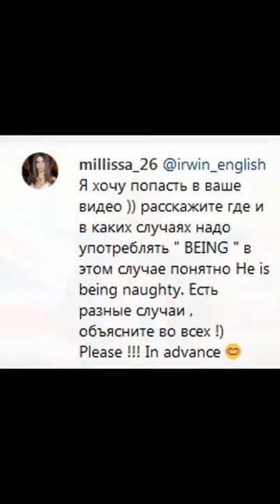Что за странный зверь 'being'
It was the second day of being in a cell. Шёл второй день моего задержания.
Instead of being sealed off in an automobile, I ride my bike, take buses and trains and walk a lot. Вместо того, чтобы запираться внутри автомобиля, я вожу велосипед, езжу на автобусах и поездах и много хожу.
A friend, Kelly Pierre-Louis, said, "Being strong is killing us". Моя подруга, Келли Пьер-Луис, сказала: «Наша сила нас убивает».
Everywhere, people were dying and being killed, losing their lives from disease, overwork, execution and starvation. Повсюду люди умирали, их убивали, они погибали от болезней, от измотавшей их работы, от казней и голода.
Now, this wartime study actually ended up being so successful that scientists did it again. Это послевоенное исследование было настолько успешным, что учёные повторили его.
They are captured at the moment when they believe in being someone else entirely. Я снимаю их в тот момент, когда они верят полностью в то, что могут быть кем-то другим.
It gives us the very real feeling of being important and powerful in order to influence our reality. Они дают нам чувство собственной важности и власти над собственной реальностью.
Then, in such a tight pipe, there are so many immune cells that are being trained there. Кроме того, в такой плотной трубе есть много иммунных клеток, которые там тренируются.
I was not comfortable with women being seen as only victims in society. Мне было дискомфортно от того, что женщин воспринимали в обществе только как жертв.
I mean learning institutions, places where young people, young minds are being shaped. Не возле образовательных учреждений, где молодёжь, молодые умы, проходят огранку.
So in retaliation, they impose a similar tax on all goods being imported from the US, and a little game of tit-for-tat ensues. В ответ на это Мексика введёт аналогичную пошлину на все товары, ввозимые из США, и начнётся игра в «кто кого».
Is there more to life than being happy? Помимо счастья, есть ли в жизни что-то ещё?
We need your help to reclaim the history that is being lost. Нам нужна ваша помощь, чтобы восстановить потерянную историю.
The system is set up to prevent something like that from happening without a judge being involved. Система создана для защиты от подобных вмешательств без задействования судьи.
Encryption protects your information from being inexpensively and opportunistically collected. Шифрование защищает вашу информацию от легкодоступного нелегального сбора.
The danger of the single story is still being realized. Опасность единственной точки зрения всё ещё существует.
You know, I could paint the whole house if I had a chance, but when I grew up, I knew being an artist was not an option, Знаете, я мог бы расписать весь дом, бы была возможность, но, повзрослев, я понял: быть художником мне не светит.
I worked with children who had to choose between getting an education and actually being forced into marriage. Я работал с детьми, которым нужно было выбирать между образованием или вынужденной женитьбой.
Я поделюсь своими впечатлениями и тем, испытала ли я культурный шок, будучи в другой стране.  I’ll share my impressions and whether I felt a cultural shock being in another country or not.
Будучи больным человеком, вы не сможете воплотить все свои мечты в реальность и полностью реализоваться в современном мире.  Being the sick person, you cannot realize all your dreams and be successful in the modern world.
Многие пары, как правило, живут вместе, не будучи мужем и женой.  Many couples tend to live together without actually being husband and wife.
Однако, будучи многосторонним соглашением, оно будет распространяться только на подписавшие его страны.  However, being a plurilateral agreement it will be applicable only to its signatory countries.

Будучи там - being there
будучи отпущенным на поруки - He is out on bail
будучи в нетрезвом состоянии - being drunk
будучи в преклонном возрасте - being in old age
будучи в силах - being able to
будучи враждебно настроенным - being hostile
будучи всецело поглощённым - It is fully absorbed
будучи не совсем здоровым - It is not quite healthy
будучи пьяным - being drunk
не будучи способным - not being able
не будучи уверенным - not being sure

    heavenly being – небесное существо
    living human being – живое человеческое существо
    being on this earth – существо на земле
    social being – общественное бытие
    divine being – божественное существование